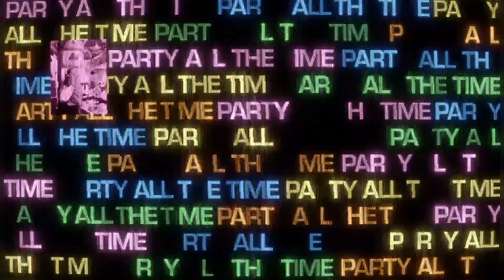COOL CUTS CHART 05/10/2023 WEEK 40 (OCTOBER 5, 2023)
Capcut PC video editor, download it and help me get pro features, thanks!
TW LW Artist Title Label
1 2 PURPLE DISCO MACHINE, DUKE DUMONT, NOTHING BUT THIEVES SOMETHING ON MY MIND INSANITY
2 3 CHASE & STATUS ft HEDEX & ARRDEE LIQUOR & CIGARETTES EMI
3 4 ADELPHI MUSIC FACTORY FRISKY SYSTEM
4 6 SKREAM MY BODY SKREAMIZM
5 10 JAX JONES X D.O.D ft IRA WROLDSEN WON'T FORGET YOU WUGD / POLYDOR
6 11 PATRICK TOPPING ft RAPHI WHISPER MINISTRY OF SOUND
7 13 FELIX JAEHN X JONAS BLUE PAST LIFE POSITIVA / EMI
8 14 ALOK, THE CHAINSMOKERS, MAE STEPHENS JUNGLE COLUMBIA / B1
9 15 EATS EVERYTHING R&L THREE SIX ZERO / MINISTRY OF SOUND
10 16 CHARLOTTE HAINING X GODDARD. HIGH HOPES MINISTRY OF SOUND
11 NEW AUDIO BULLYS AS WE STEP COUNTER
12 NEW JOEL CORRY HEY DJ ASYLUM / ATLANTIC
13 NEW ELIZA ROSE TAKE YOU THERE WARNER / ONE HOUSE
14 NEW LP GIOBBI TIME EXPANDS YES YES YES
15 NEW VTSS & BOYS NOIZE STEADY PACE BIG BEAT
16 NEW FREQAZOIDS CALYPSO FOOLS GOLD
17 NEW COCO COLE TYPING... MAXIMUM AIRTIME
18 NEW FERRECK DAWN ft STEVIE APPLETON CHANGE YOUR MIND SINK OR SWIM
19 NEW MANYFEW ft JANNE SCHAFFER BACK TO BACK MANYFEW
20 NEW SILK ON MY MIND EMI